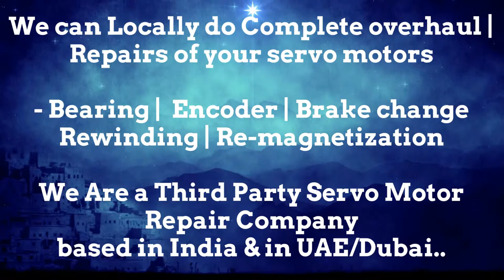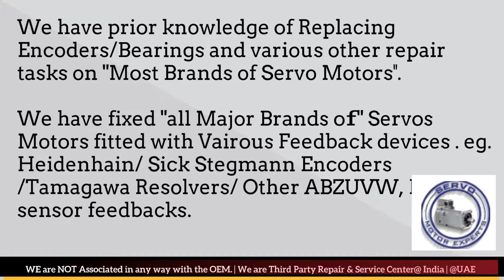Jetter Automation Encoder Align Adjust India Motor Repair Resolver Chandigarh Chennai Chinchwad